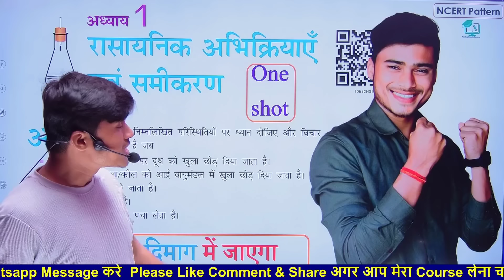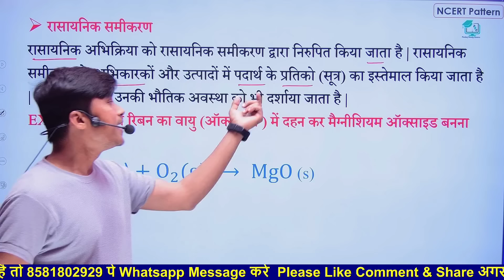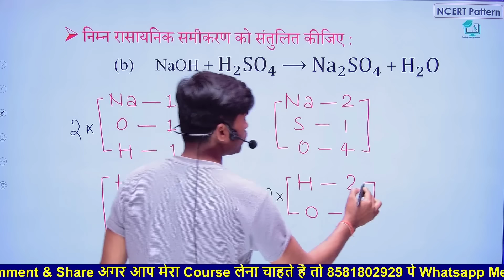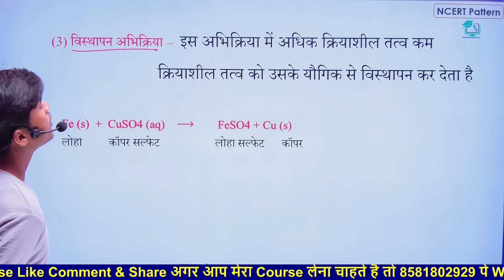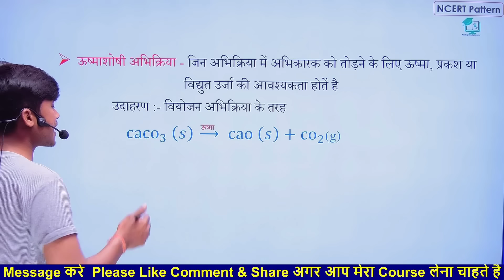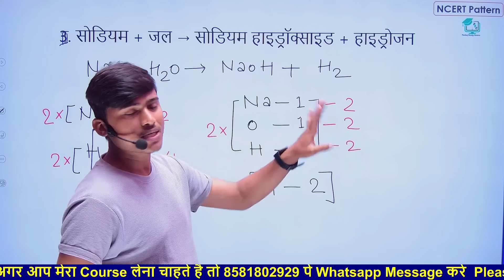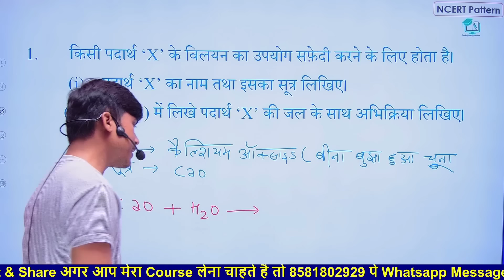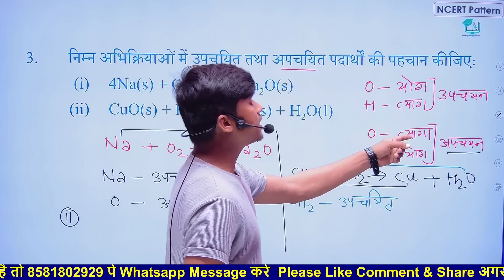Ncert class 10th science chapter 1 || Rasayanik Abhikriya evm samikaran one shot || by pankaj sir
About video
1. rasayanik samikaran class 10th
2. Chemistry first chapter science
3. rasayanik abhikriya avn samikaran question answer
4. chemistry class 10th chapter 1
5. chemistry class 10th chapter 1st
6. NCERT class 10th science rasaynik abhikriya evm samikaran
7. Science first chapter
8. Chemistry most important Question
9. Chemical reaction & equation
10. chemical reactions and equations class 10 one shot
11. Rasayanik Abhikriya evm samikaran full solutions
12. Science chapter 1 class 10th page ke Question Answer
13.chemistry class 10th chapter 1